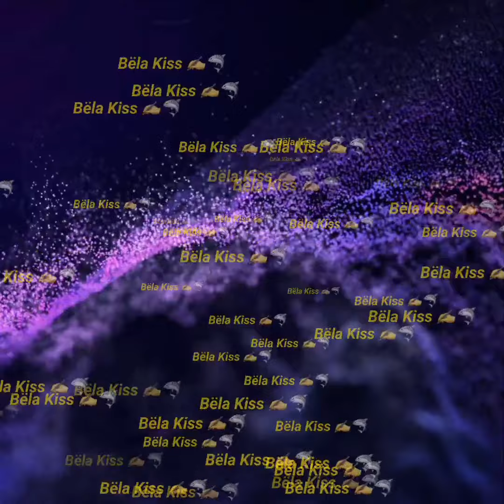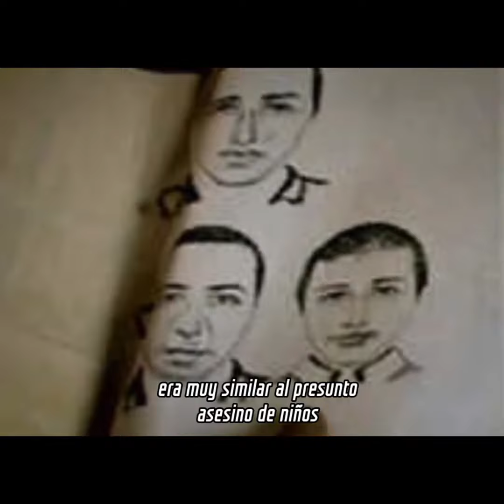Asesino en serie: El maníaco de Svletogorts. rusia 1990